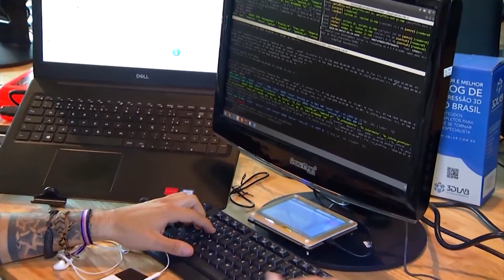Mercado de trabalho para os jovens precisa de mais investimentos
Um em cada seis jovens perderam o emprego no país por causa da crise gerada pela pandemia. Eles, que já sofriam com a falta de oportunidades estão, hoje, com mais dificuldades para encontrar espaço no mercado de trabalho, o que deve impactar até mesmo a previdência social.